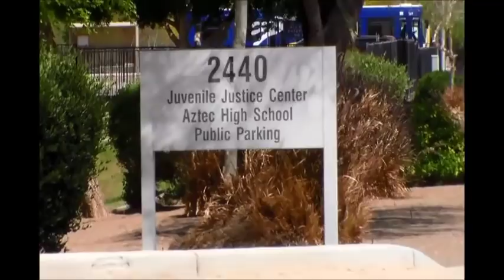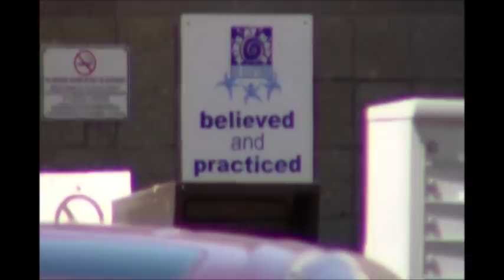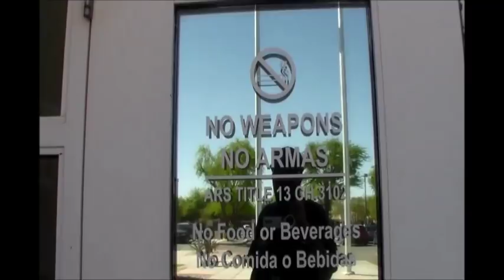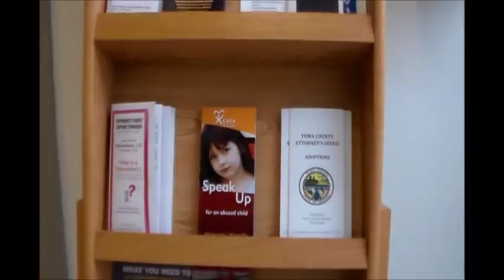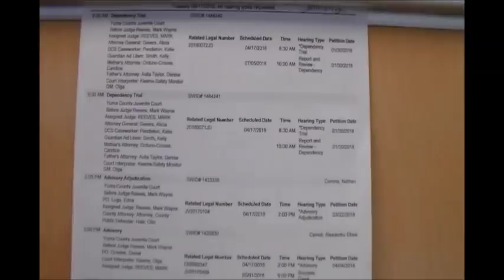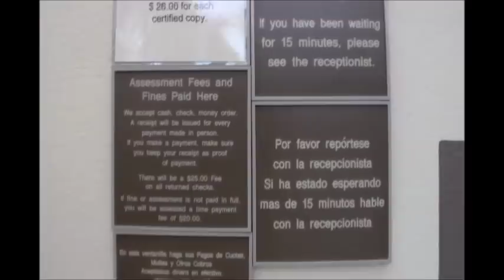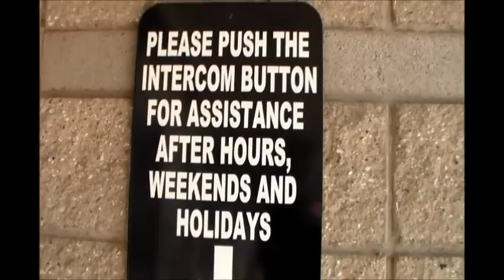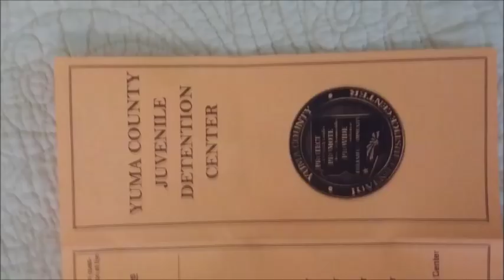1ST Amendment Audit YUMA COUNTY JUVENILE COURT AND DETENTION CENTER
Help keep Southwest Rebel on the road anything I will go to better equipment, bigger batteries, ECT.